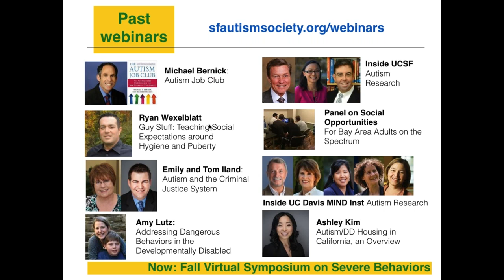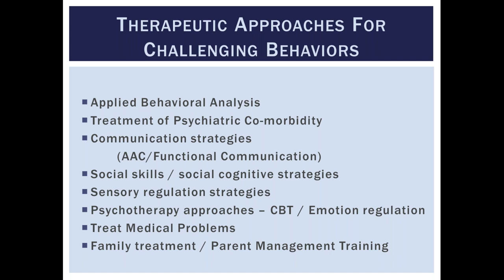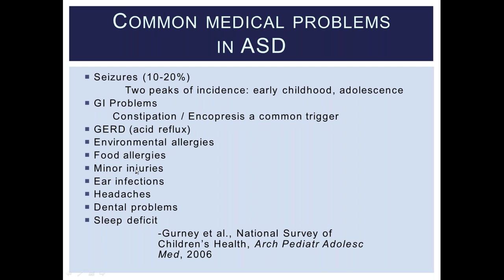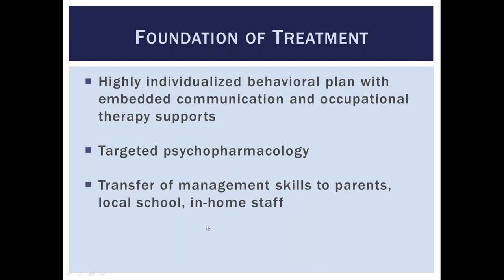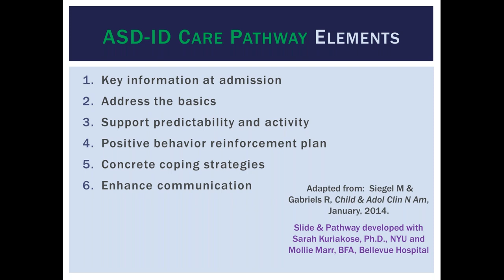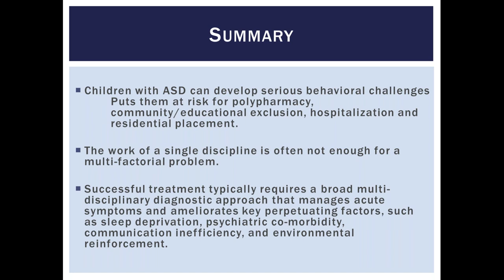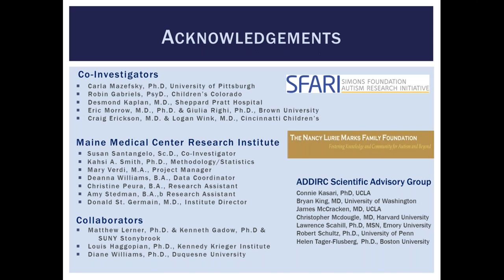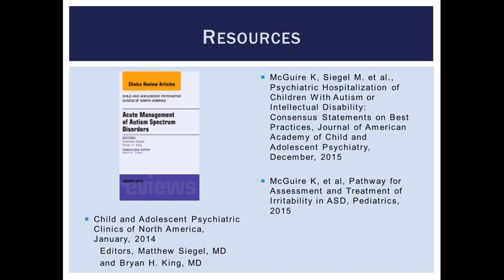Multidisciplinary Approaches to Serious Challenging Behaviors in Autism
Featuring: Dr. Matt Siegel, Director, Autism & Developmental Disorders Inpatient Research Collaborative, Maine Medical Center Research Institute

Co-organizer: Cristina Moretto